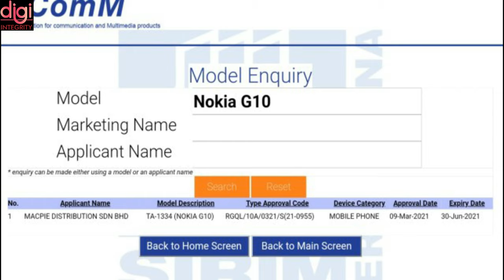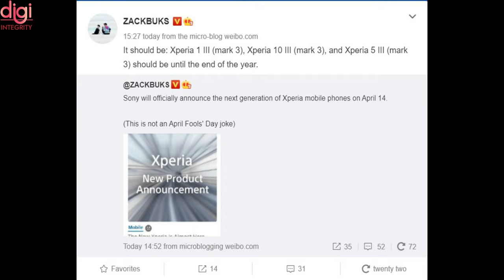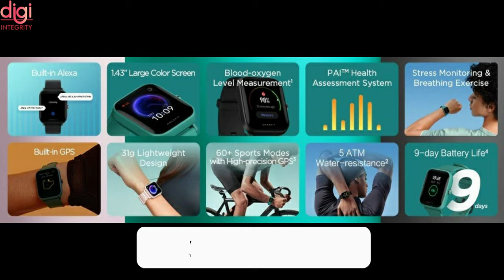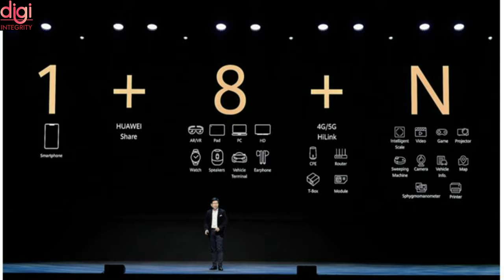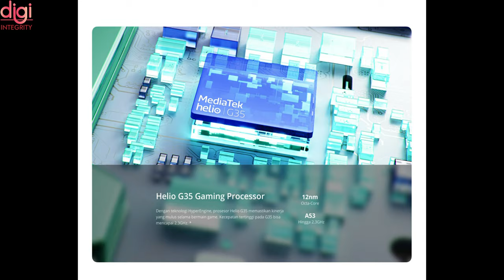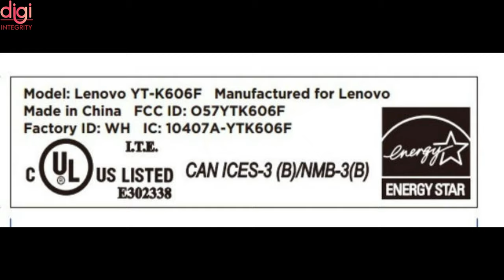Technews 41 | Realme C Series, OPPO F19, Nokia HMD, Lenovo Legion 2 Pro, Xiaomi's Clothes Dryer, etc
Video Highlights
Introduction-(0:00​​​​​​​​​​)
OnePlus to launch a webcam for its smart TVs in India-(0:13)
OPPO F19 launching in India on April 6-(0:54)
Nokia Mobile to Host Global Launch Event on April 8-(1:34)
Sony Announcing New Xperia Product on April 14-(2:02)
Infinix Hot 10 Play to launch in India on April 19-(2:27)
Amazfit Bip U Pro launching in India next week-(3:08)
Huawei to launch its first desktop monitor on April 14-(3:40)
Huawei to launch its first desktop monitor on April 14-(4:11)
Realme C20, Realme C21, Realme C25 launch date in India-(4:34)
Realme X7 Pro Extreme Edition with 90Hz AMOLED display launched-(6:35​​​​​​​)
Realme Narzo 30 alleged live image and specifications leak out-(6:46)
Possible OPPO Reno6 with 65W charging and 5G connectivity spotted on 3C website-(7:03)
Lenovo Yoga Tab 13 receives FCC certification ahead of imminent launch-(7:19)
Lenovo will be announcing the Legion 2 Pro gaming smartphone in China on April 8-(7:42)
Thanks for Watching-(8:11)